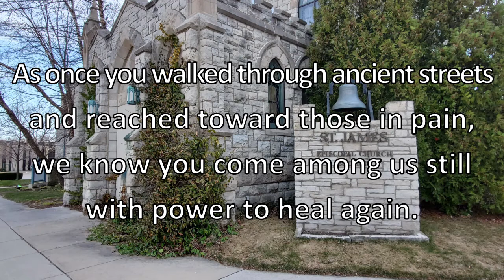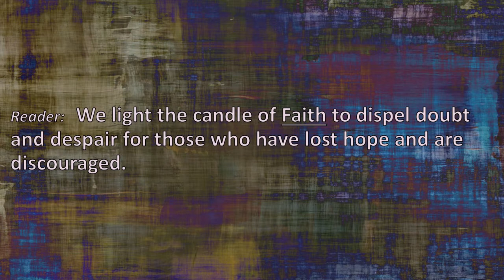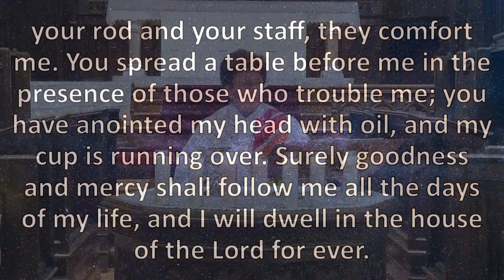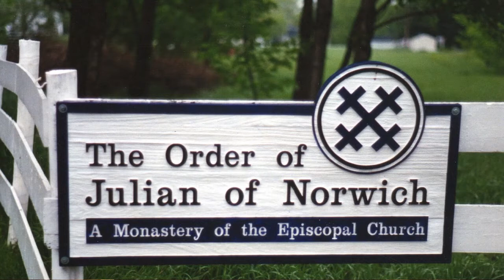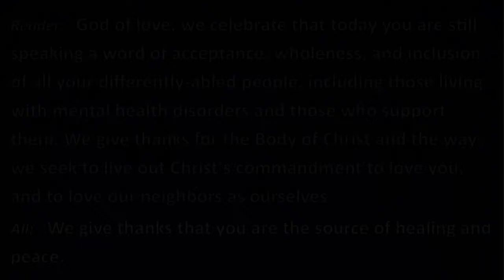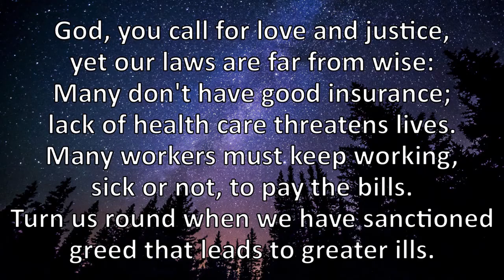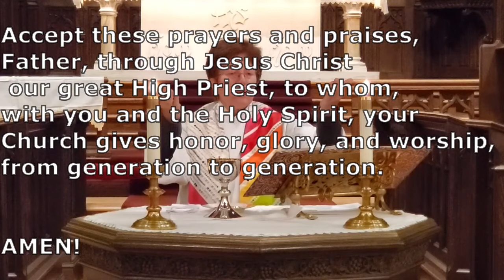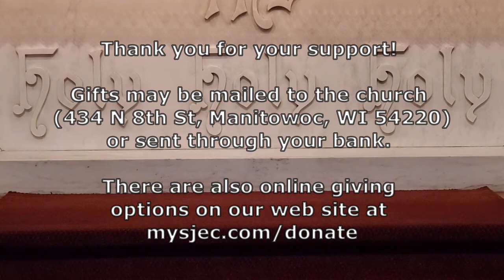Mental Health Awareness - Worship at St James Episcopal Church, Manitowoc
October 11, 2020, led by the Rev Diane Murray, Rector.

St James Episcopal Church is an inclusive community of faith in downtown Manitowoc. We believe God calls us to strive for justice and peace among all people while respecting the dignity of every person. Sharing God's love through action is an important part of who and what we are. We invite you to begin, continue, or renew your journey of faith and discovery with us.

We value our diverse community. At St James Episcopal Church we welcome and celebrate diversity in age, race, nation of origin, citizenship status, gender identity, sexual orientation, social status, political view, background, ability level, marital status, and anything else that makes us unique. We strive to be an inviting safe community for all.